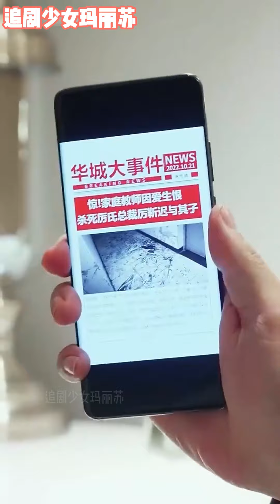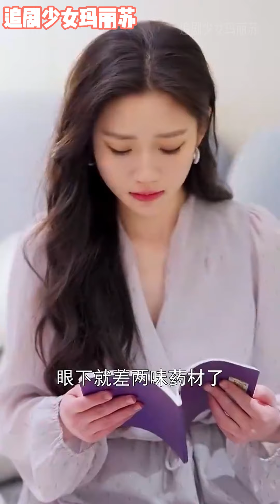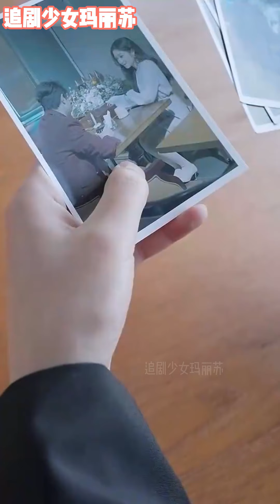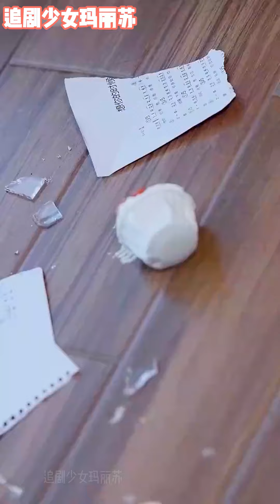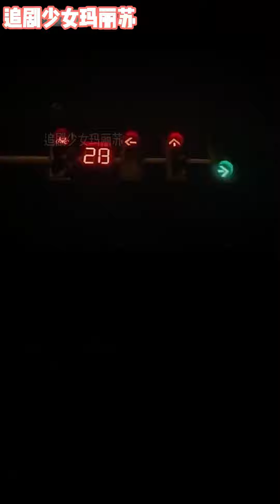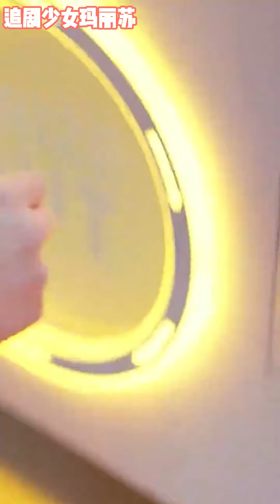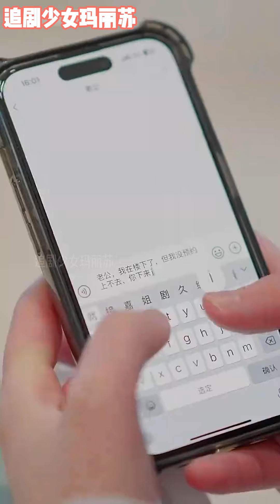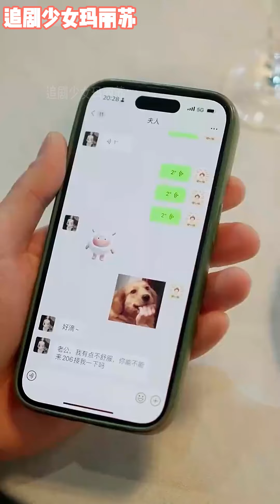[MULTI SUB]《历总，夫人拒不离婚》nmzl